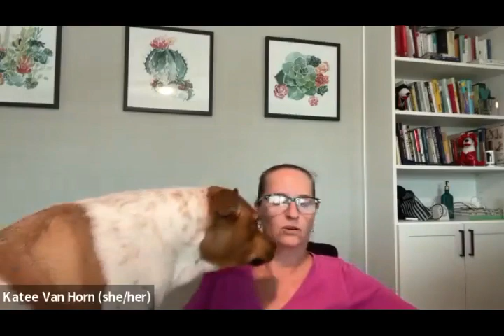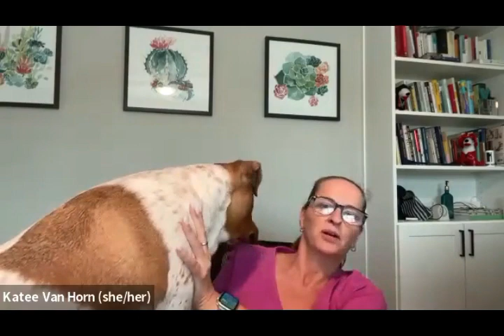Katee & Jackye Talk Safety and Pulling Apart the D, the E, and the I!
In this episode of the Inclusive AF Podcast, hosts Katee Van Horn and Jackye Clayton dive deep into the important topics of diversity, equity, and inclusion in the workplace. They pull apart the D, the E, and the I, discussing the unintended consequences of not considering diversity and inclusion and highlighting the need for intentional inclusion at every level of an organization. From the impact of performance reviews to creating an inclusive employee experience, they cover it all!

Tune in as they share practical insights on addressing bias in performance evaluations, the importance of recognizing the contributions of people of color within organizations, and the ongoing effort needed to support and promote an inclusive environment. Plus, listen in on their banter about glasses, Black History Month, and their upcoming plans!

We would also appreciate it if you would rate this channel by going here: RateThisPodcast.com/inclusiveaf

We create this podcast as a labor of love.